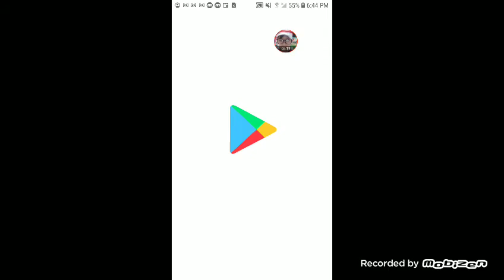wildcraft walkthrough 7